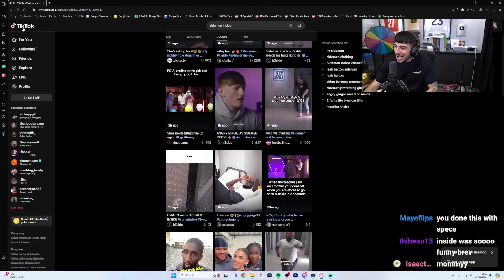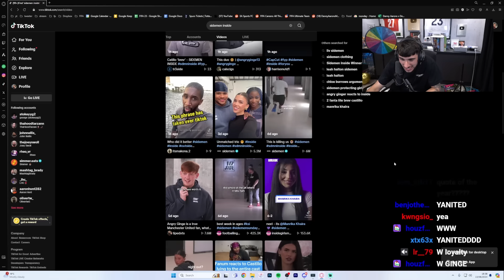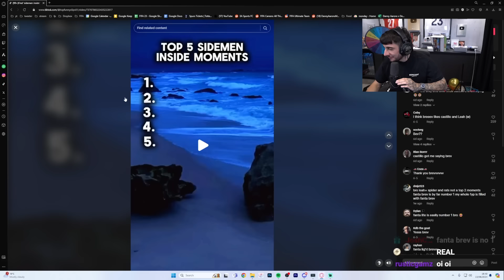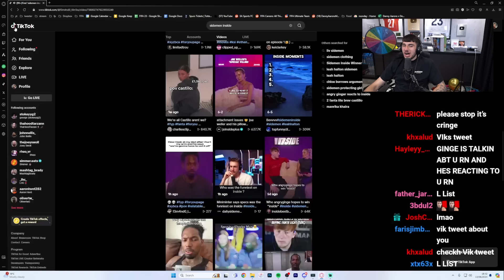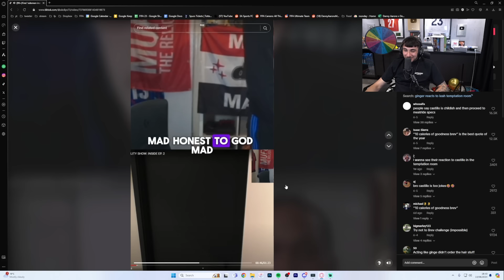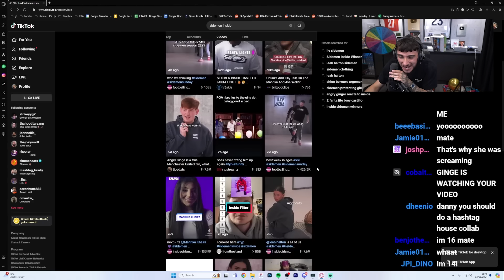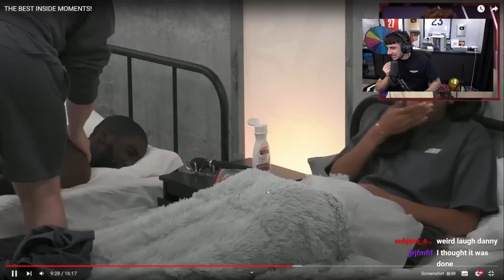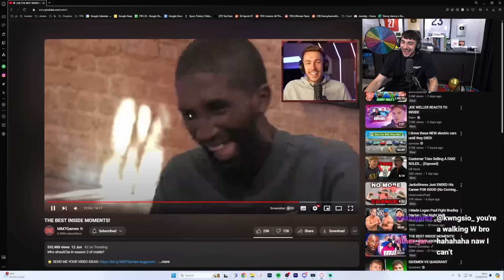Reacting To Insides Best Moments!